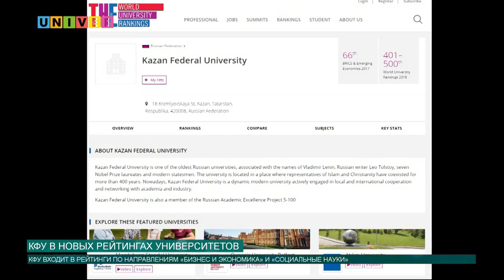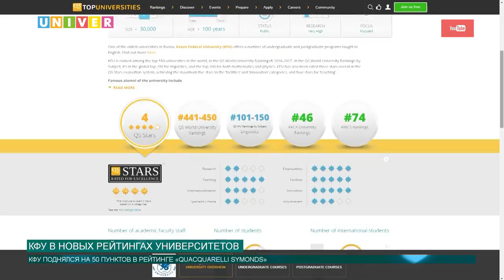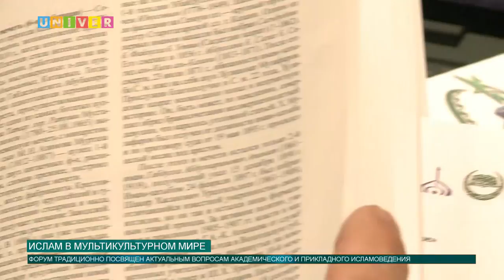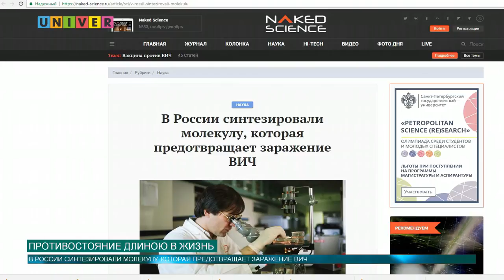Новости КФУ от 9.11.2017